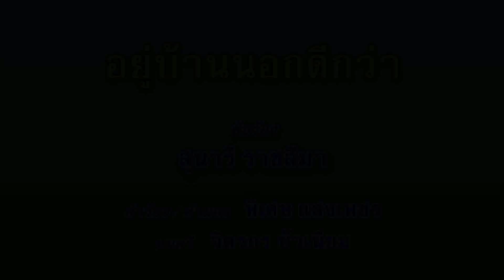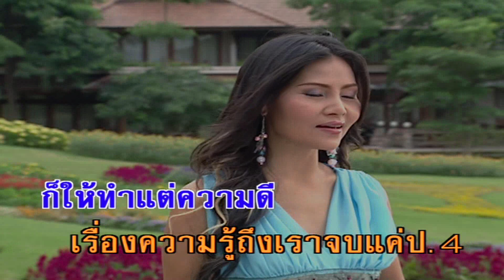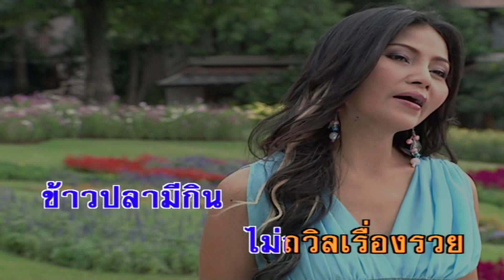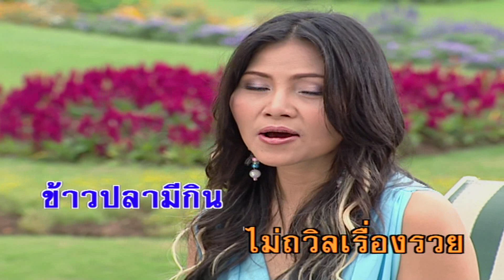อยู่บ้านนอกดีกว่า - สุนารี ราชสีมา (คาราโอเกะซาวด์ดนตรี)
เพลง อยู่บ้านนอกดีกว่า
ขับร้องโดย : สุนารี ราชสีมา
คำร้อง/ทำนอง : พิเศษ แสงเพชร

อยู่บ้านนอก ของเราดีกว่า
ทำไร่ไถนา ตามประสาบ้านนอก
อย่าไปเลยเพื่อนเอ๋ยเมืองบางกอก
ผู้คนหลอนหลอกผิดกับบ้านนอกของเรา
อยู่บ้านนอก มีนา มีบ้าน
ไม่ต้องหางาน บ้านก็ไม่ต้องเช่า
ไปเที่ยวงานก็จักรยาน คันเก่า
ปะแป้งหน้าขาวเพื่อนหนุ่มสาวมากมี
มีพ่อ มีแม่คอยเตือน
ก่อนลงจากเรือนก็ให้ทำแต่ความดี
เรื่องความรู้ถึงเราจบแค่ ป.4
เงินเดือนไม่มีแต่เรามีที่ทำกิน
อยู่บ้านนอกของเราดีกว่า
ผู้คนบ้านนาไม่พูดจาเล่นลิ้น
จะยากจนไม่มีคนหยามหมิ่น
ข้าวปลามีกินไม่ถวิลเรื่องรวย